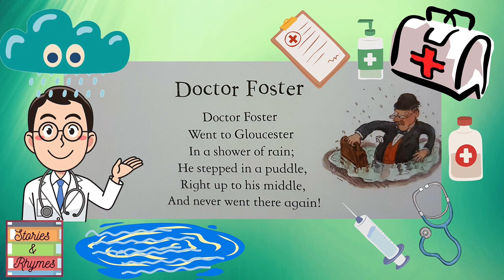A Tisket A Tasket & Doctor Foster👨‍⚕‍💌 | Read Aloud | Kids Rhymes | Learn to Read & Pronounce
Join us for the read along of “Doctor Foster” and sing along to “A Tisket A Tasket”. These two nursery rhymes are read aloud with the words on screen, so you can follow along with us to practice your reading and learn how to pronounce the English words.

Welcome to your happy place. We are here to make sure you are always happy and entertained with a Fairy Tale, Bedtime Story or Nursery Rhyme. The Stories & Rhymes are read aloud so everyone irrespective of age can enjoy. We believe it’s a better more productive way of enjoying screen time 😊

Added benefit of kids learning to read and pronounce the words correctly and confidently.
We make learning FUN.